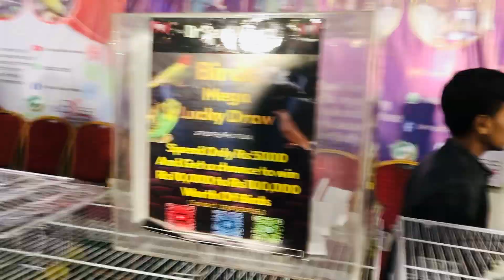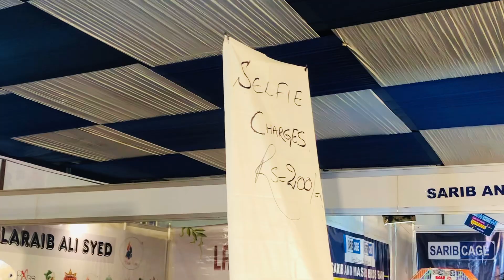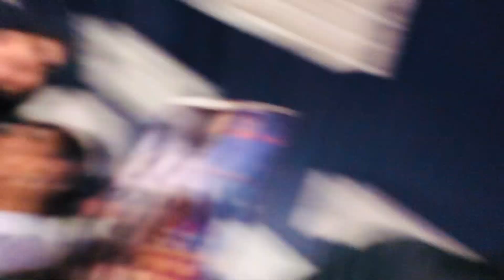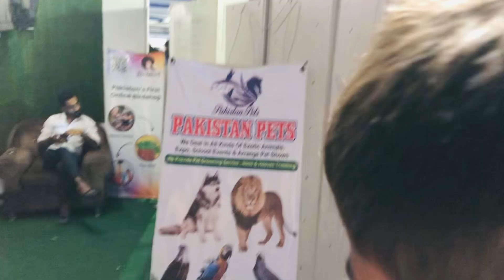Dalfa Cattle Show || Part 2 || Larki Ne Sanp Pakra hain Asii Bandi Chai he || Its_huzaifa_70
Assalamualikum Everyone How Are You All I Hope You All Are Fine

Friends Follow Up 👆🏻
Don't Forget Me And My Bys..😊